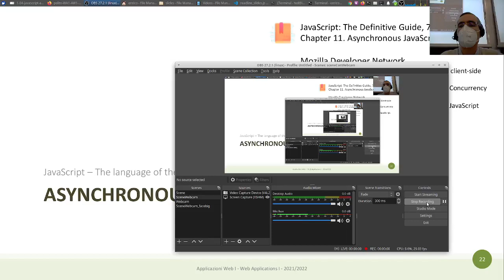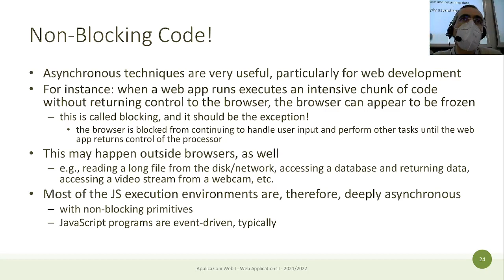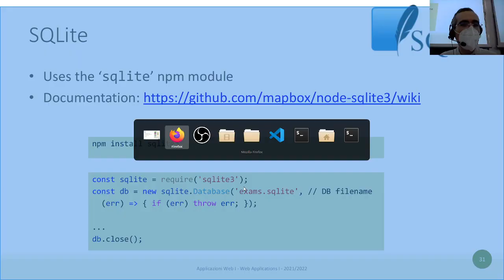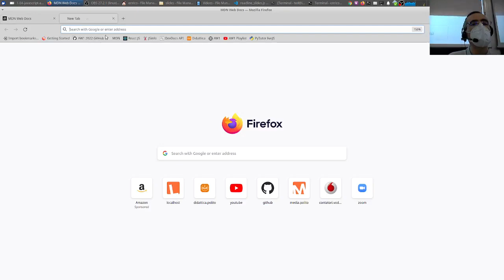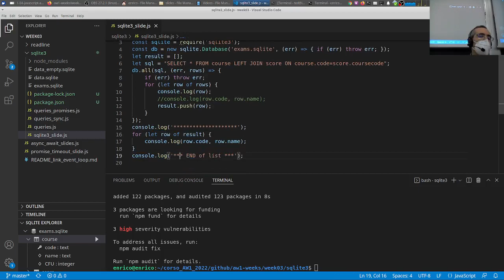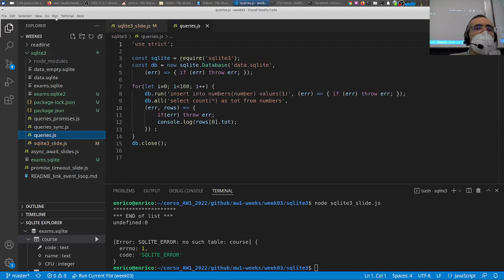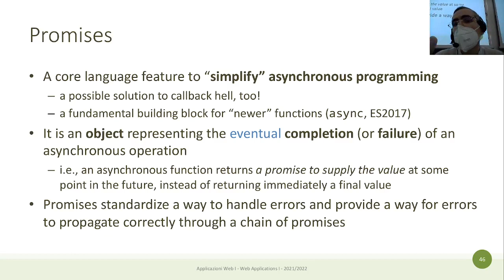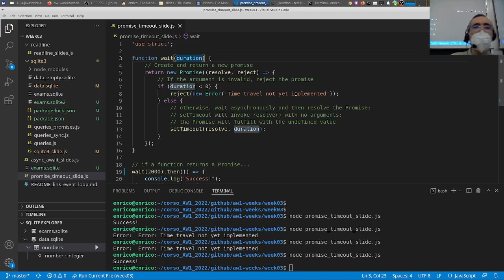AW1-2022-L07: JS Programmazione asincrona